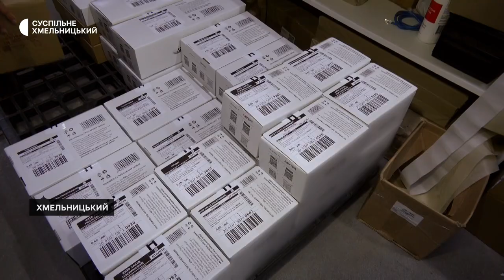Своєю роботою хочемо наблизити перемогу України і зміцнити її незалежність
Працюють для перемоги і задля незалежності України. Так, про роботу компанії з виробництва органічної косметики в Хмельницькому говорить її співзасновник Вадим Пилипчук. Із його слів, більшу частину прибутку компанія віддає на потреби ЗСУ. Як справляється – дізнавалася команда Суспільного.